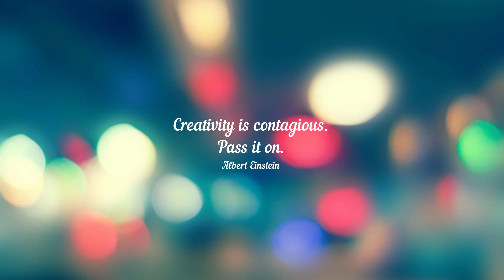Photosynthesis- Sunlight is essential for Photosynthesis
Do you know what happens during photosynthesis?
Plants give out oxygen while making their food from Sunlight. Check out in the experiment see why Sunlight is so essential for Photosynthesis.